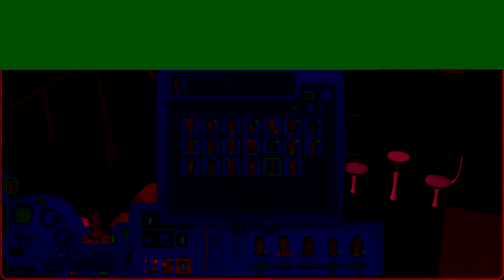Sims 2 Rotational Let's Play - Ep 34 - Andrea Souza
In this episode, we've fixed some issues from last time, and we're restarting the week, due to how the Sims 2 clock works. In this episode, we make friends, get promotions, and make a move with Jason Menon!